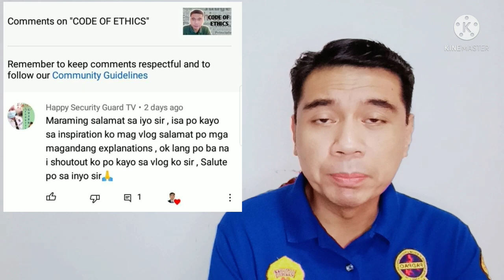BASIC SECURITY PRINCIPLES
In this video, we discussed the 6 basic security principles. These principles are the basis of creating a comprehensive security program of every security installations.